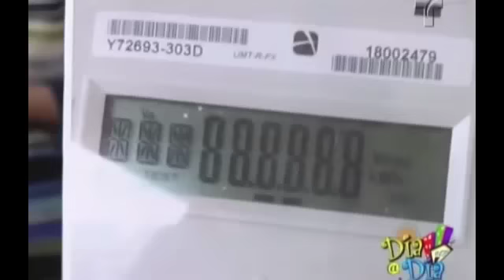110 DE FRENTE CON JAY 06-25-12 1/2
110 DE FRENTE CON JAY